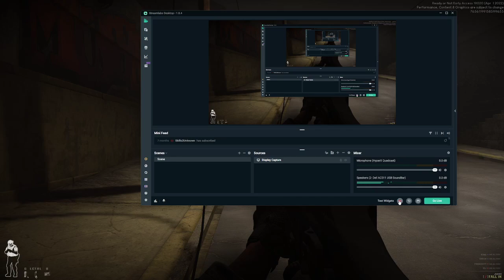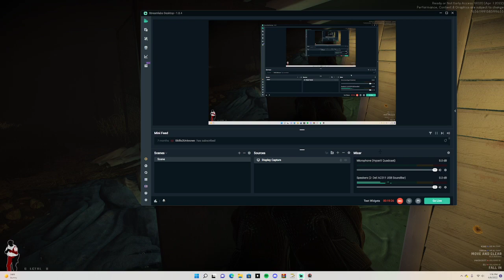ready or not